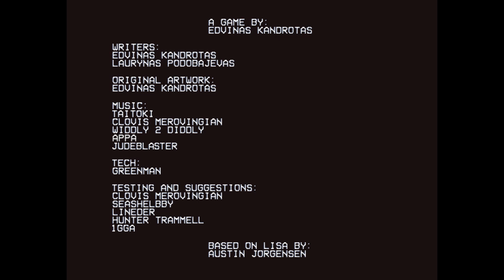Lisa The Pointless SOTWS Infinity Unfolds: Third Fold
This is the last video ill be making on IU, sorry!
its here and this video showcases all the reworked and new fights from last autumn as a third folder.